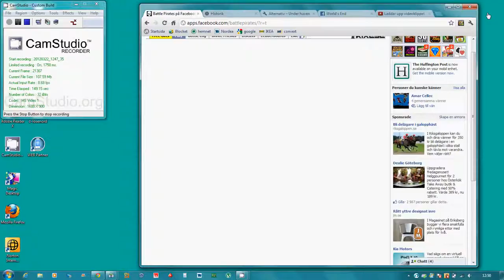Cpt Damage siege mortars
Siege Mortars basetest from Cpt Damage sector 261, same result tho, still nobody got in :D